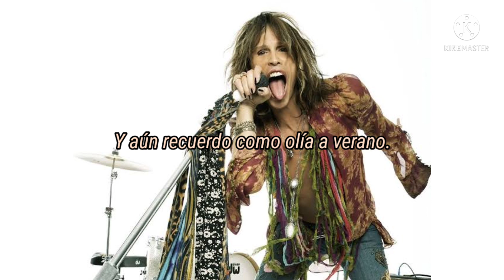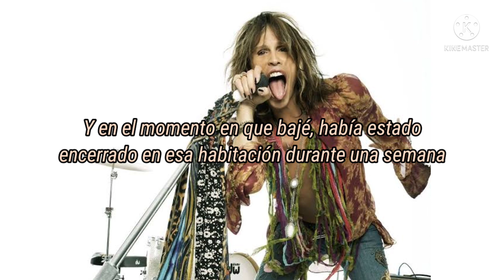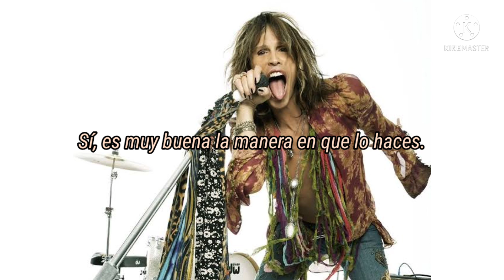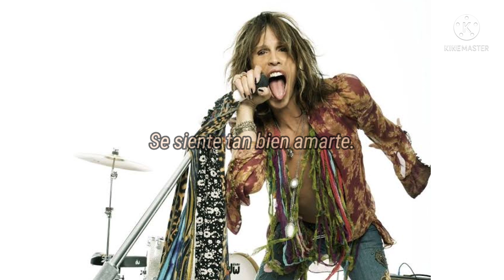Steven Tyler - (It) Feels So Good (Traducida al español)